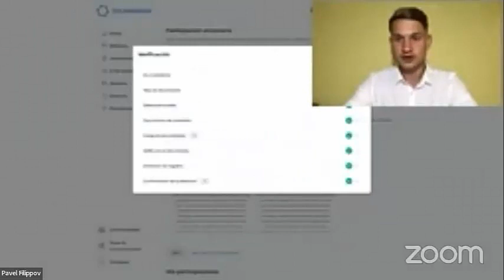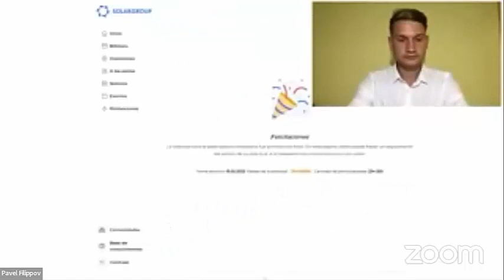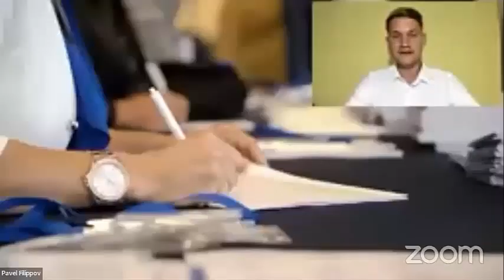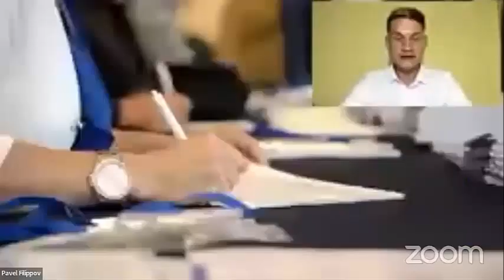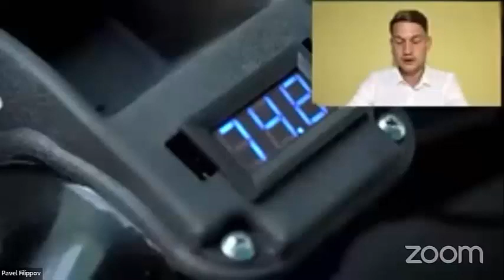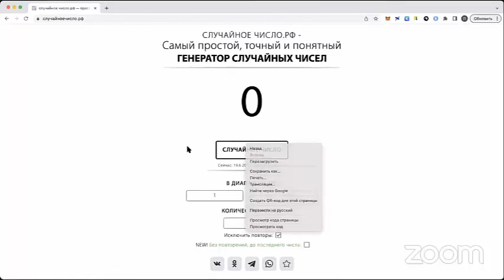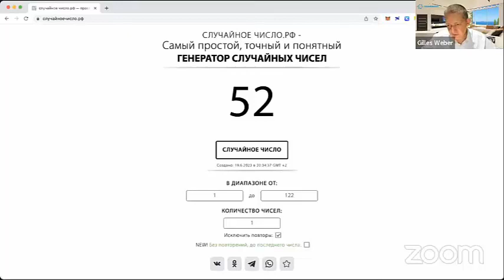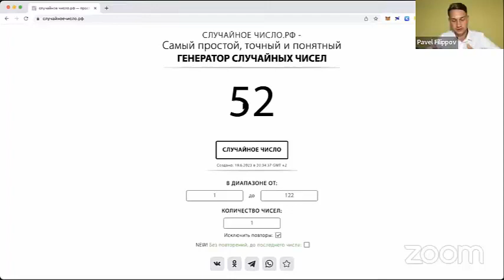Webinaire SOLARGROUP avec comme invité Pavel Filippov le 19 06 2023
Invité spécial au webinaire SOLARGROUP

Le webinaire a été animé par Gilles WEBER, orateur certifié de SOLARGROUP, partenaire national de la société en France, en Côte d'Ivoire, au Sénégal, au Bénin, au Togo, au Cameroun, au Burkina Faso et en Haïti

L'Invité spécial de la diffusion était- Pavel FILIPPOV - responsable de la direction de la communication et des relations publiques de SOLARGROUP.

Il a parlé des dernières nouvelles et réalisations du projet ainsi que de la société SOLARGROUP.
Il a aussi répondu aux questions des spectateurs, grâce à ses réponses vous en saurez plus concernant le projet des "Moteurs Duyunov actuellement en cours.

Le webinaire sera utile à tous les participants au projet des "Moteurs Duyunov".